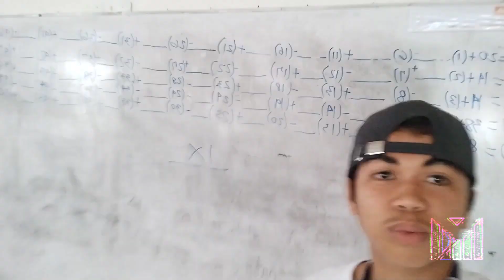Vlog 2 Sibutad National Highschool